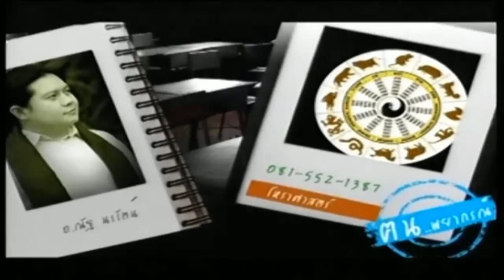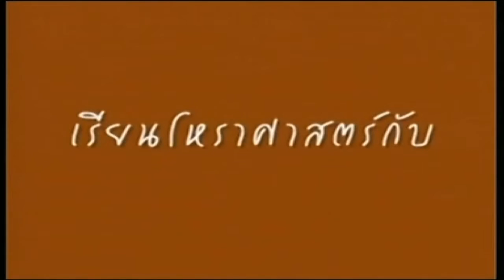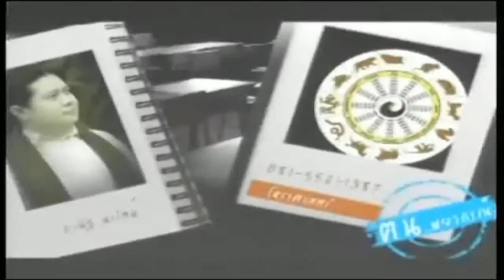ช่อง 8 ทีวีพูดได้ รายการ คนพยากรณ์ 20-10-58 เบรก 2